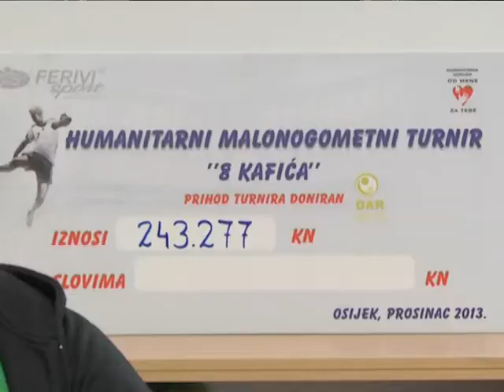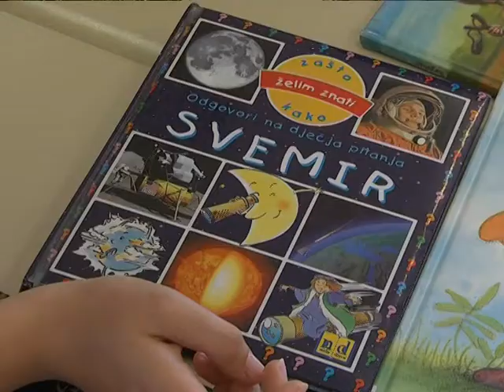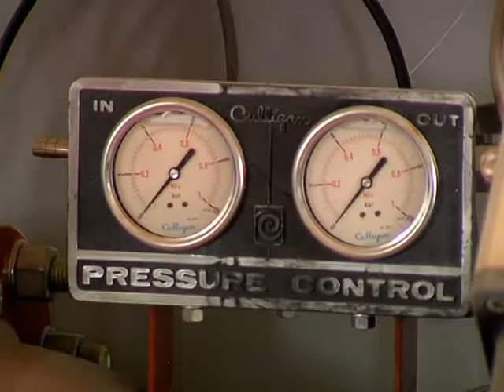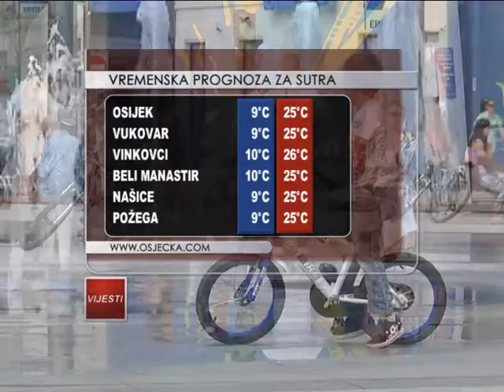09.10.2014. Osječka televizija, Osijek - Vijesti